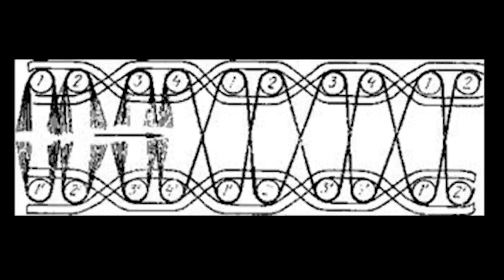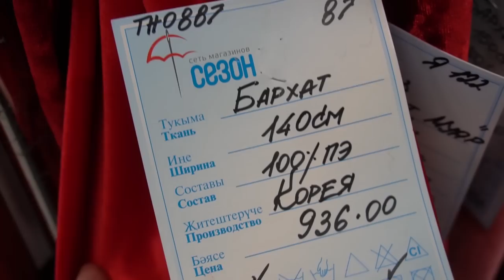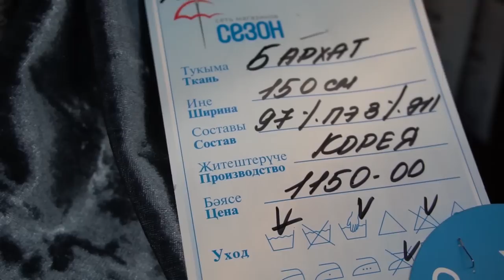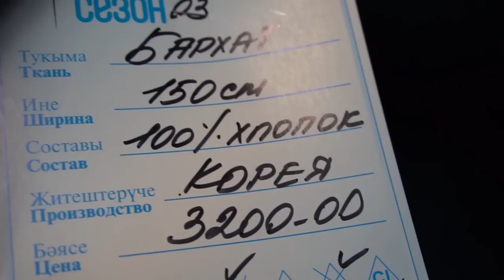О бархате / Bespoked.ru